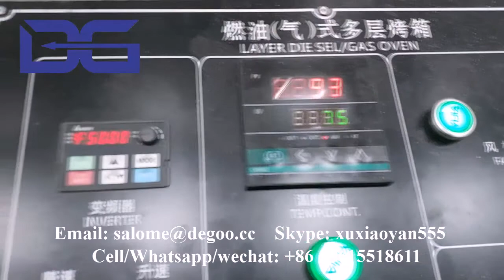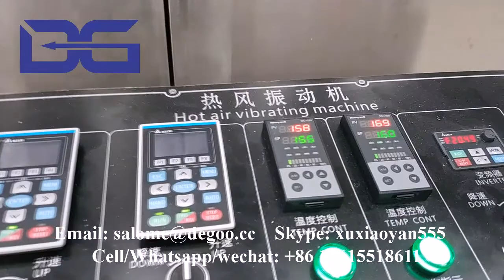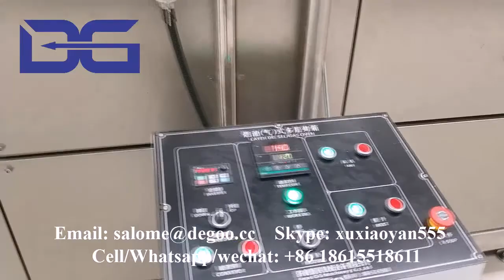Promotional Crispy Cornflakes/breakfast Cereals Making Machine line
if you are interested in our machines, please contact as below:
Skype: xuxiaoyan555